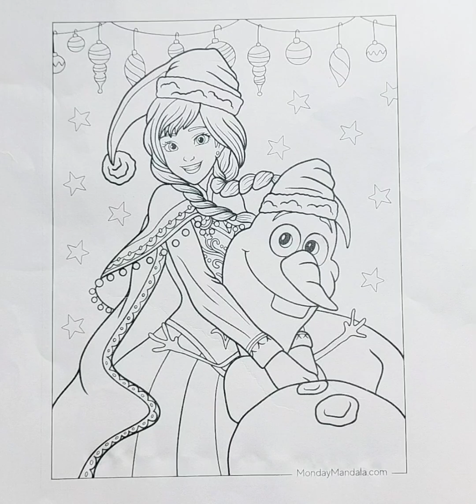How to draw Anna with Olaf, Disney princess Anna drawing, elsa anna Frozen movie colouring pages